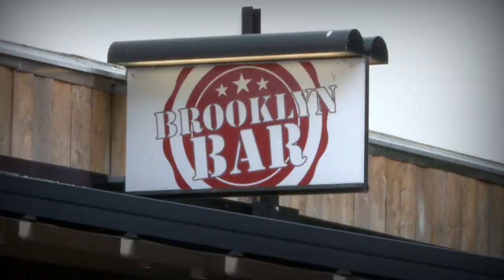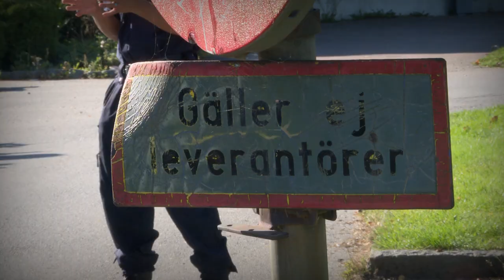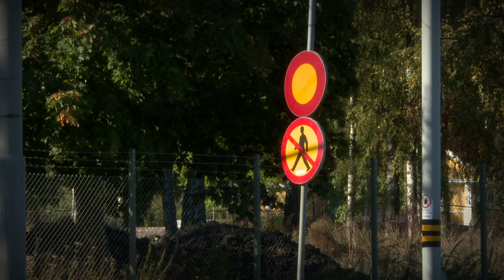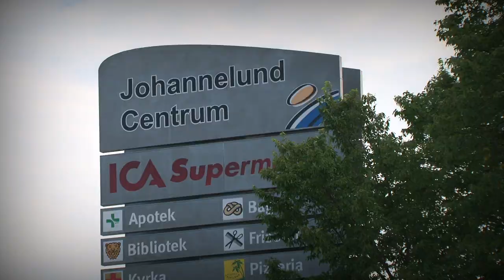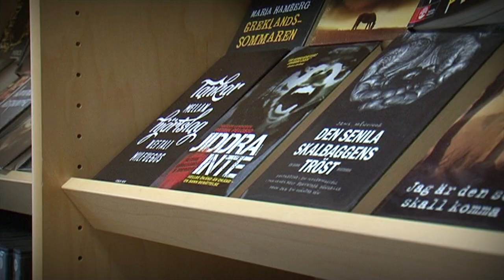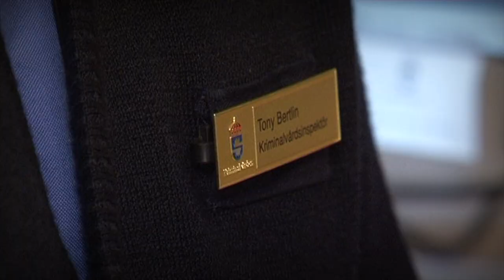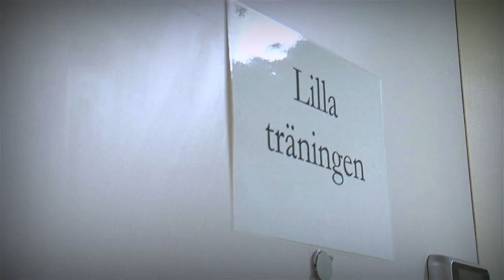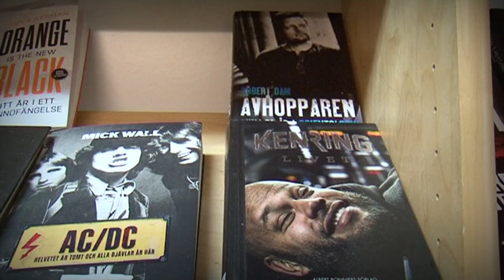Blåljus Östergötland om knivdåd och film på bedragare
I veckans Blåljus söker polisen vittnen efter knivbråket vid Folkborgen i Norrköping. Se också övervakningsfilmerna på misstänkta bedragarna som är efterlysta av polisen. Vi besöker även häktet i Norrköping och får en inblick i världen bakom de låsta dörrarna.